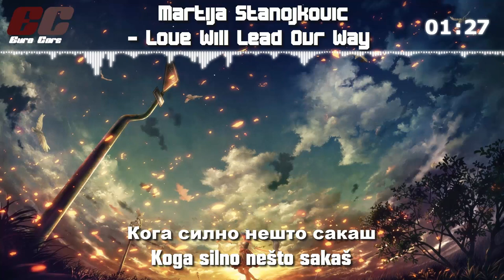Nightcore - Love Will Lead Our Way (Junior Eurovision 2016 Macedonia)【Lyrics】「EuroCore」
Song: Martija Stanojković - Love Will Lead Our Way
Nightcore Version. Enjoy! :3